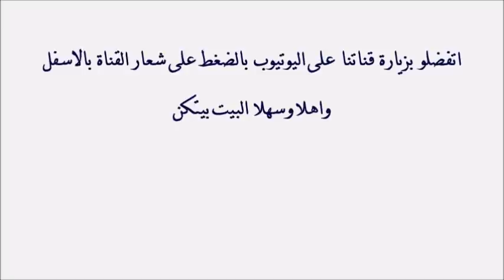تشكيلة اطباق محضره من البطاطا ( مفركة بالبيض ، مفركه باللحمه ، بطاطا بالكزبره )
لمتابعة أعمالنا والتواصل مع فريق العمل :
قناتنا على اليوتيوب  :